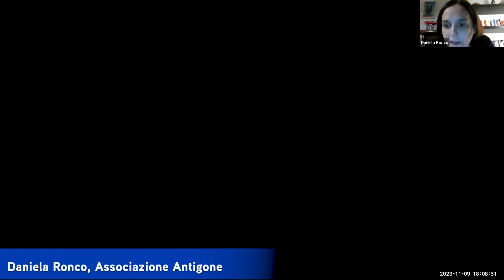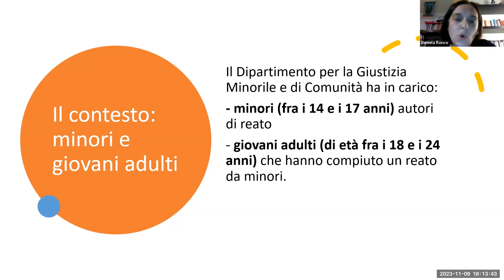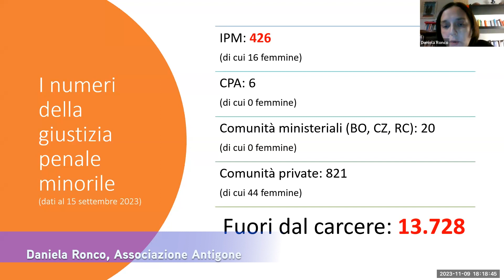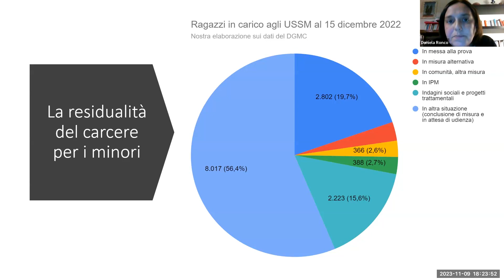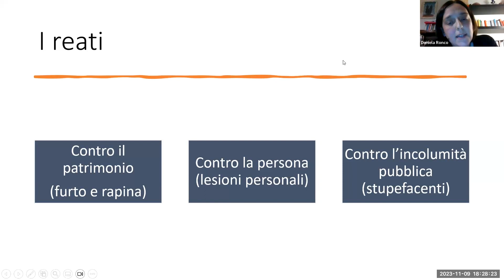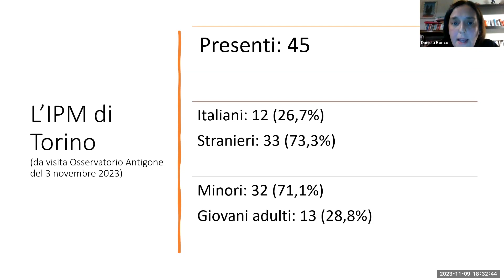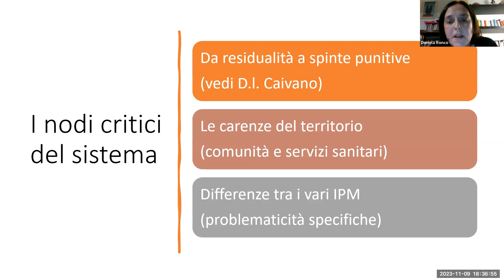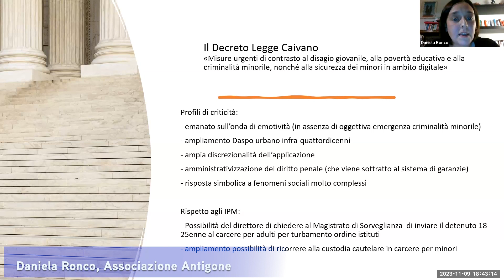8. Il Volontariato Penitenziario – La pena dei giovani Associazione Antigone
Intervento del 9 novembre 2023 di Daniela Ronco – Associazione Antigone, all’interno del percorso formativo “Il Volontariato Penitenziario”, organizzato da Vol.To ETS all’interno del progetto “Dentro o Fuori? Vicino”, finanziato dalla Città di Torino nell’ambito dello Sportello di Rete Civica – Dimittendi.